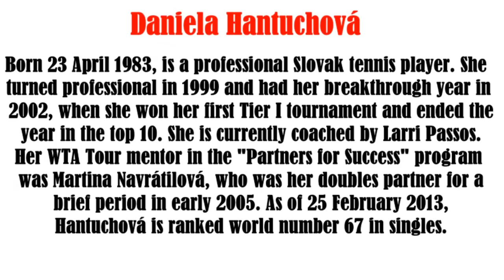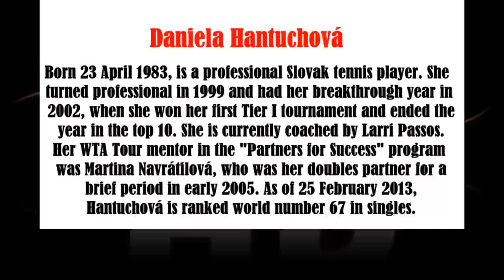Daniela Hantuchova video slide show Patsy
Daniela Hantuchova video slide show. She appeared in the 2009 Sports Illustrated Swimsuit Edition alongside Maria Kirilenko and Tatiana Golovin in a pictoral entitled Volley of the Dolls.In July 2012, Hantuchová appeared nude on the 2012 edition of ESPN: The Magazine's "The Body Issue". She appeared on one of six special edition covers.